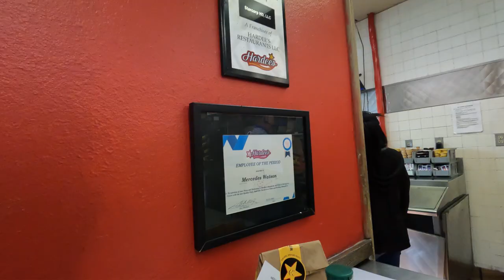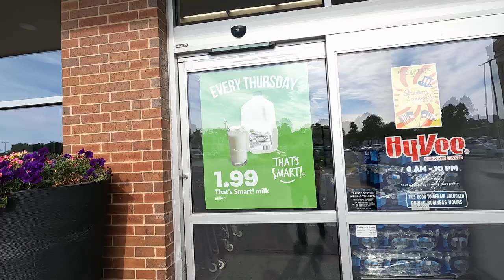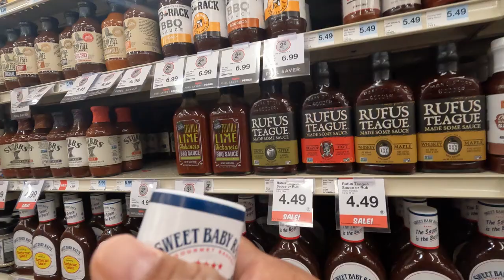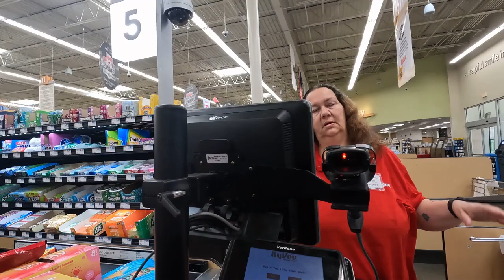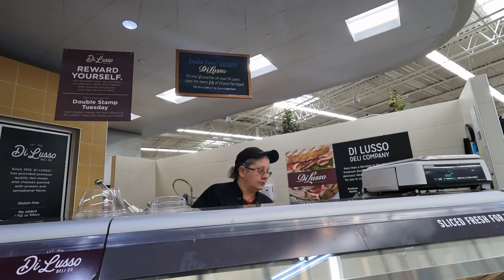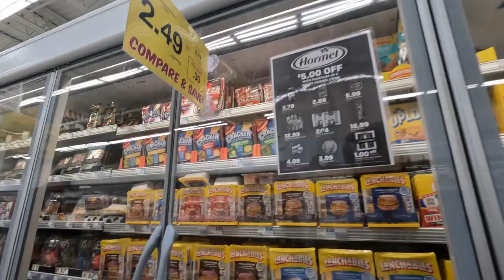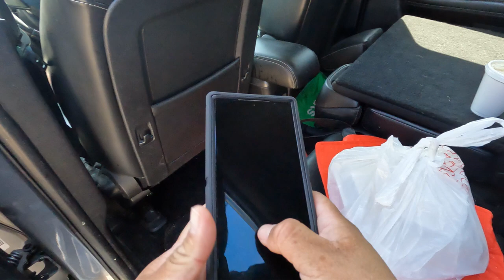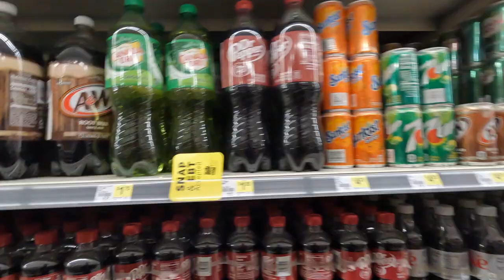Bucks Delivers Because I must.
Ride along with me while I deliver for Door Dash and Uber Eats to make bills and for a Disneyland trip someday and to keep me busy so I won't be sad.